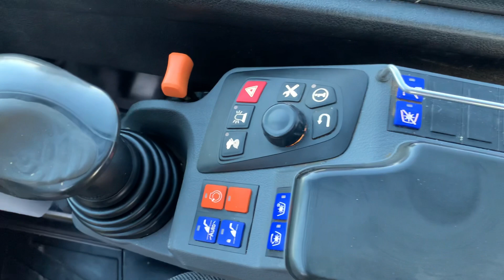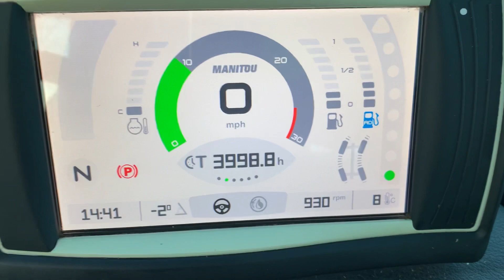Manitou MLT 630-130 Telehandler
MANITOU MLT 630-105 TELEHANDLER, YEAR 2017, 3994 HOURS, C/W 4 SPEED MANUAL TRANSMISSION, MANITOU CARRIAGE, PALLET TINES, THIRD SERVICE, HYDRAULIC LOCKING PIN, PUH, AIR CON, 460/70R24 WHEELS & TYRES